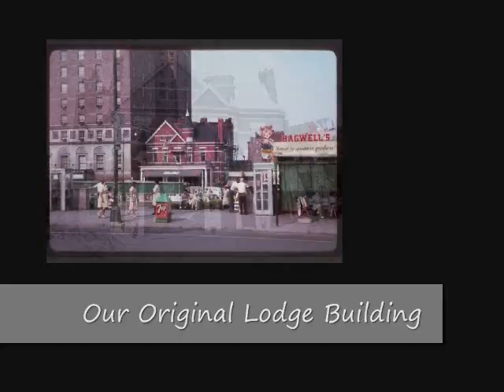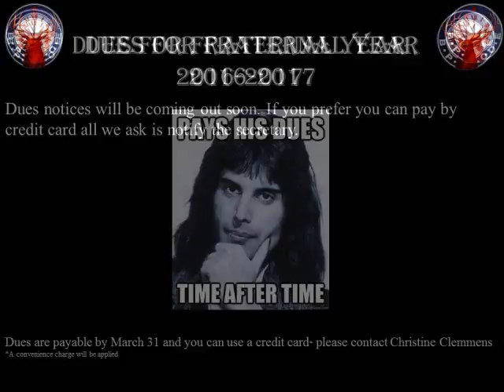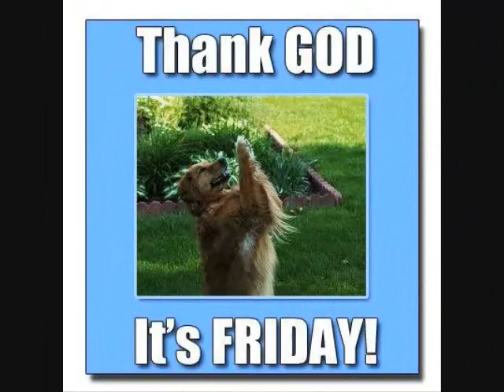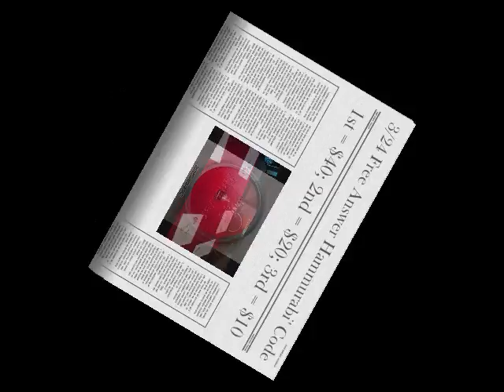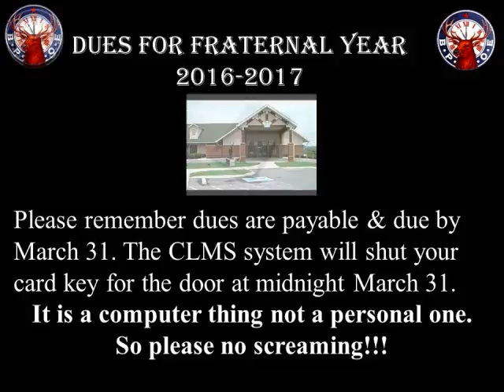What's Happening March 25-31, 2016 @